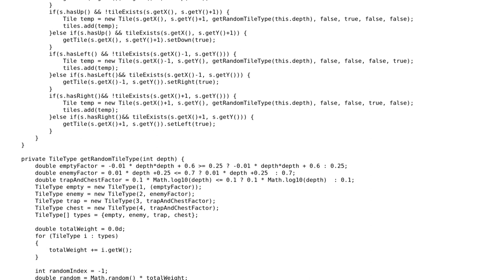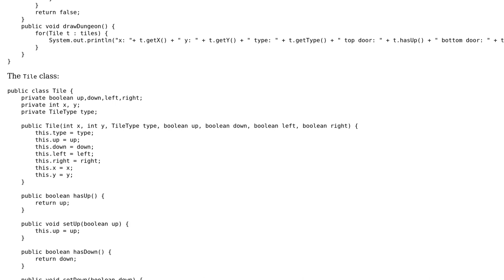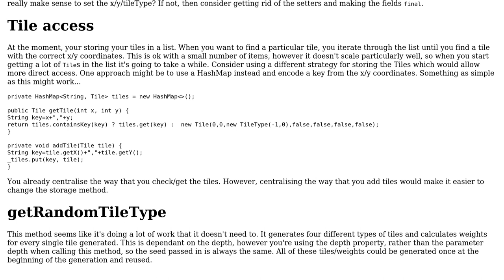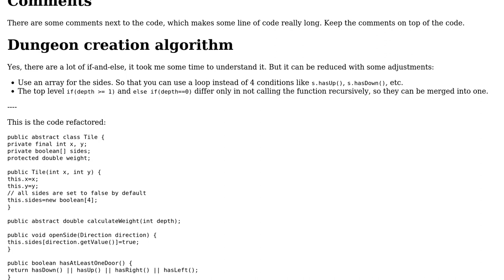Procedural Dungeon Generator (2 Solutions!!)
Procedural Dungeon Generator

With thanks & praise to God, and with thanks to the many people who have made this project possible! | Content (except music & images) licensed under CC BY-SA | Music | Images & others | With thanks to user NoobGuy2222 user Marc user ggorlen user forsvarir and the Stack Exchange Network Trademarks are property of their respective owners. You are responsible for your own actions.